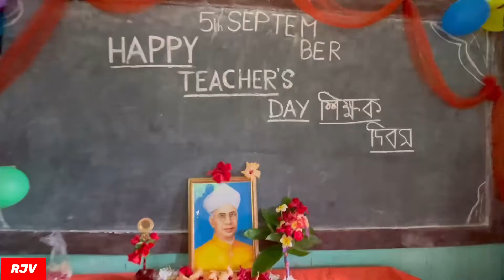শিক্ষক দিবস Happy Teacher’s Day Celebration- খুব ভালো লাগল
Random JOURNEY Vlogs

আমাদের facebook_Id

Silchar Guwahati Train Vlog

India-Bangladesh Vlog

Silchar Flood 2022

Pen Trick video goes Viral